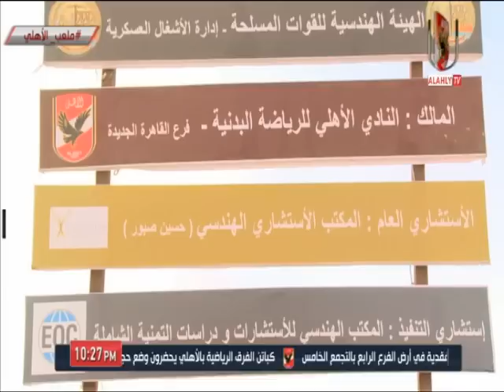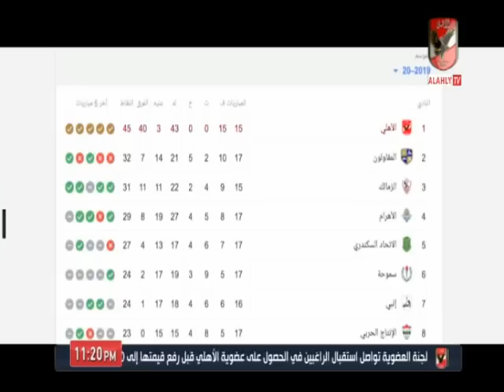حلقة ملعب الأهلي 16-2-2020